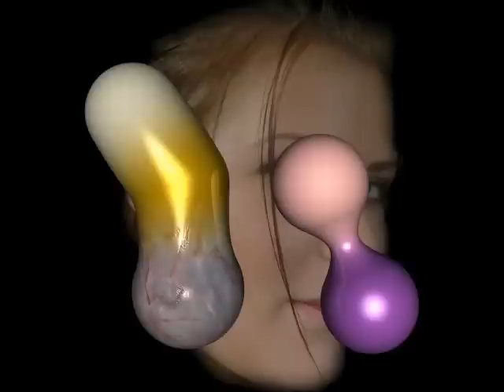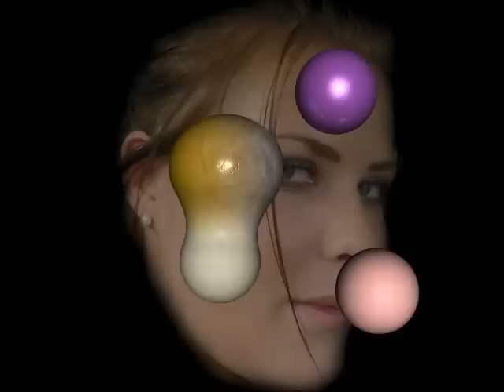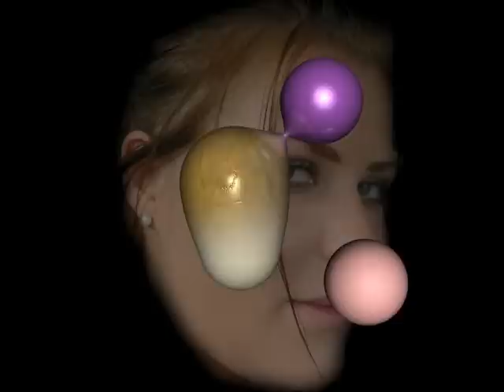Oceansize - Pine (animation)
Animation is done in Bryce 6.3 (yes, I know: it's just basic, I am not much of an animator ;-)   )
Song is from Oceansize, it is called Pine from the album Self Preserved While The Bodies Float Up. The first image in the animation is from the cover of that album.
Beauty in background is good friend of mine ... and no, I am not gonna give her name.